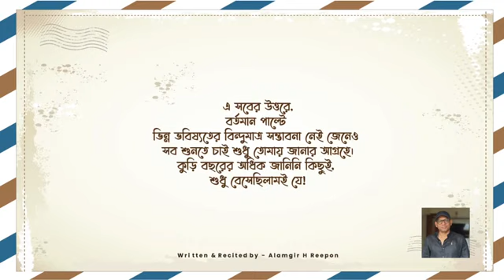কুড়ি বছরের জিজ্ঞাসা | Kuri Bochorer Jiggasha | Written & Recited by: Alamgir H Reapon | [S.A.V.]